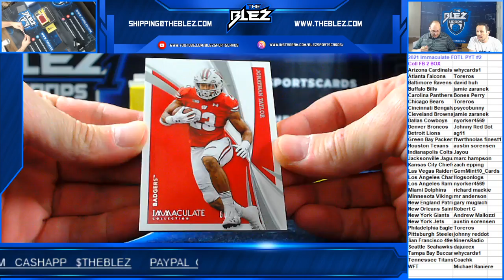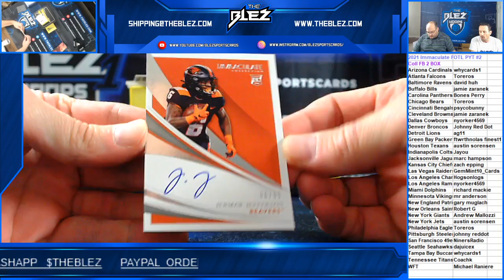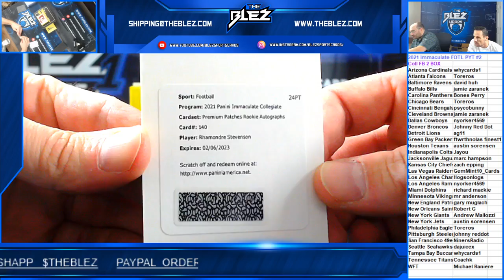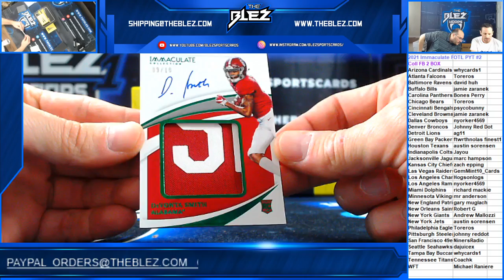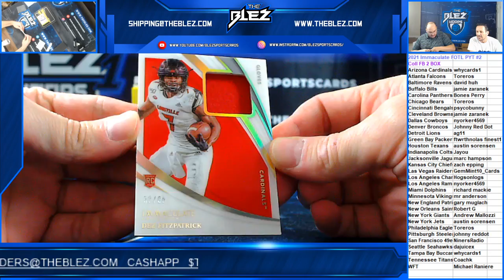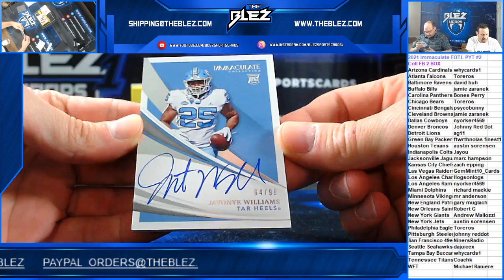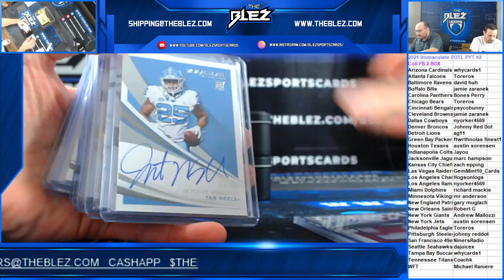2021 Immaculate FOTL Coll FB 2 Box PYT #2